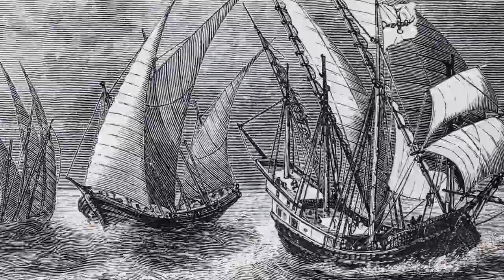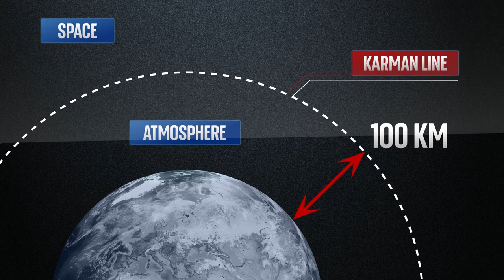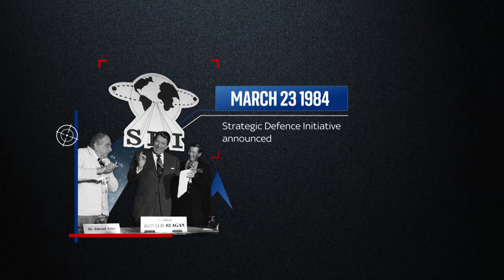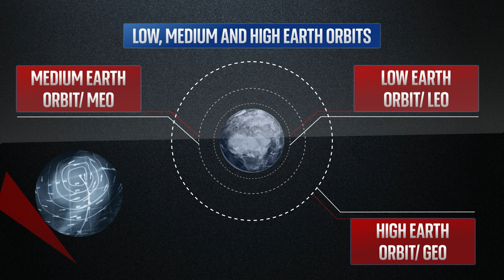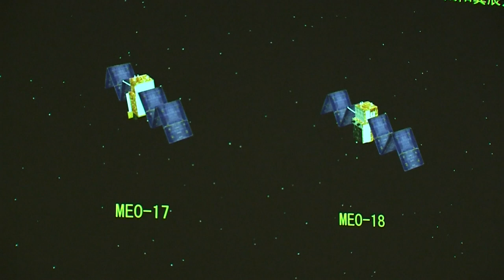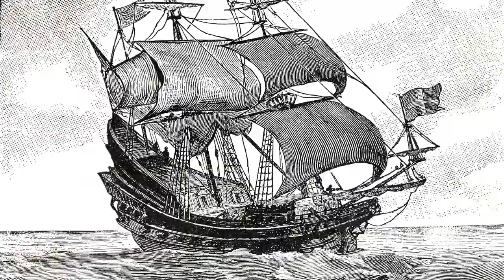Future Wars: Will there be war in space?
Space, they say, is the final frontier.

And historically, whenever humans have explored what they thought was unchartered territory, war and conflict have not been far behind.

While the last century may be seen as the golden age of space exploration, modern society is almost completely reliant on space technology.

So, what could the role of space be in any future war?

Future Wars is a new series for Sky News, examining potential flashpoints and conflicts around the world.